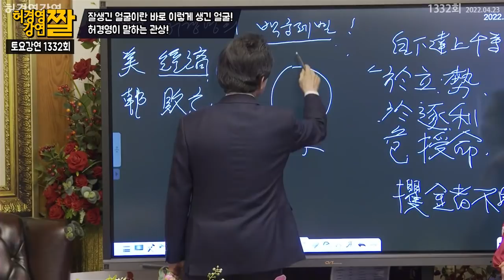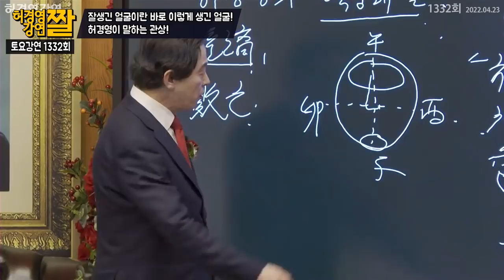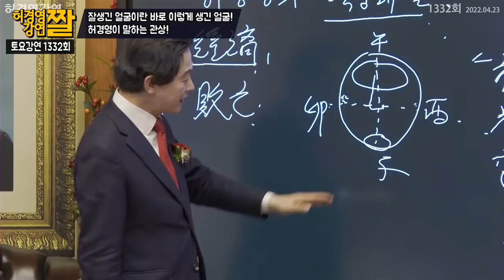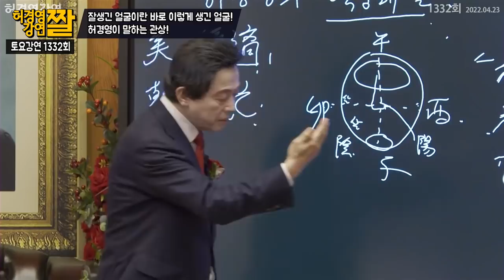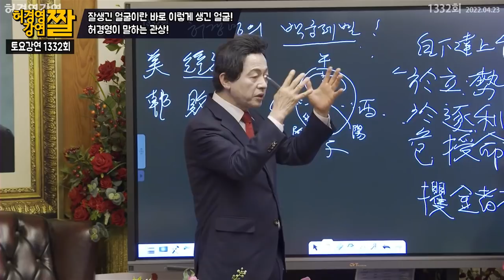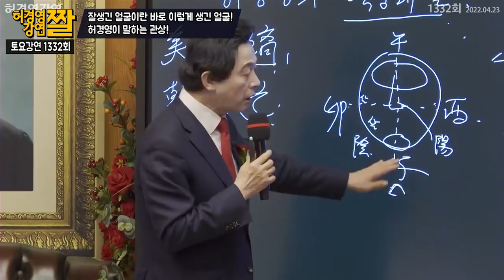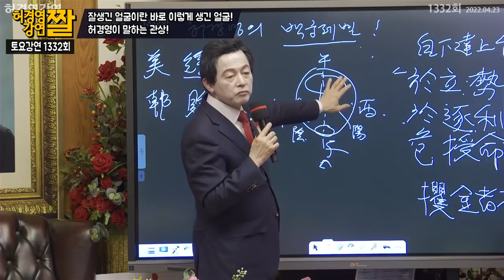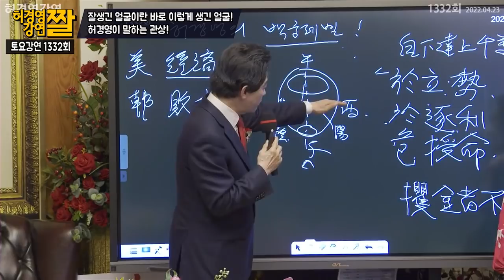잘생긴 얼굴이란 바로 이렇게 생긴 얼굴! 허경영의 관상학!